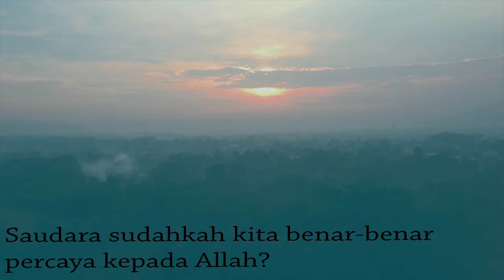Spiritual Life#616 - Murid-murid yang mengundurkan diri di Galilea